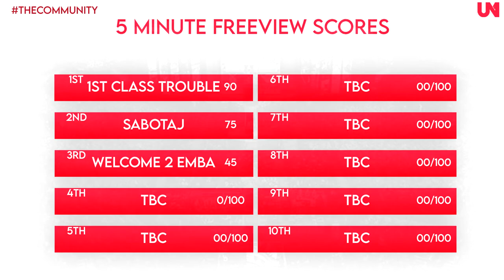First Class Trouble | Friday Freeview